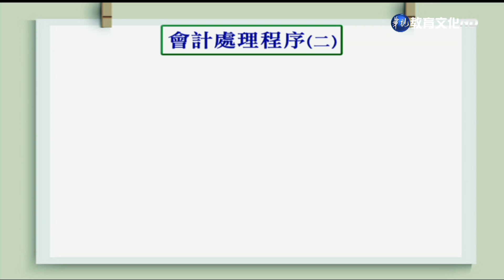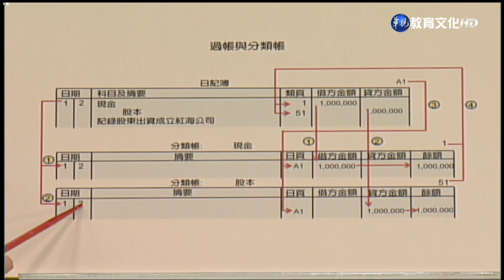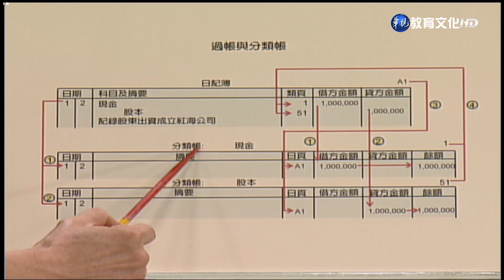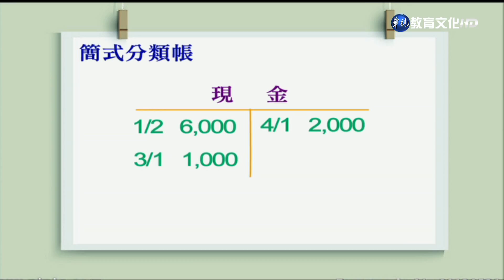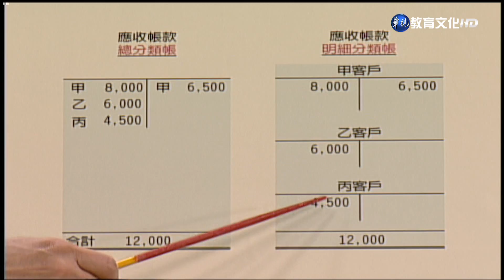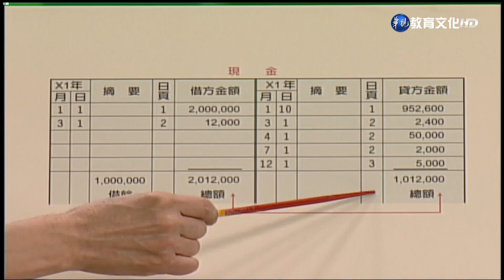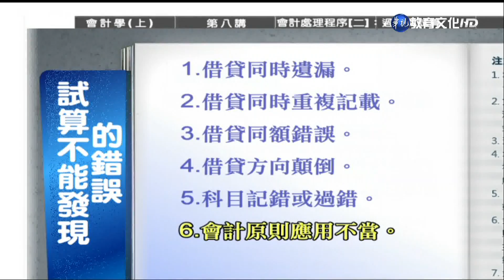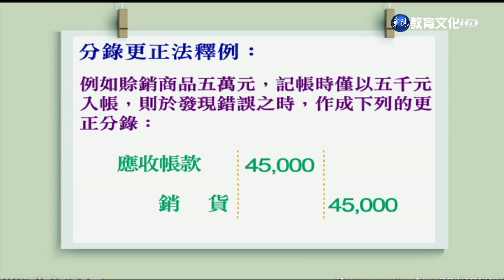會計學（上）（商專） 第8講